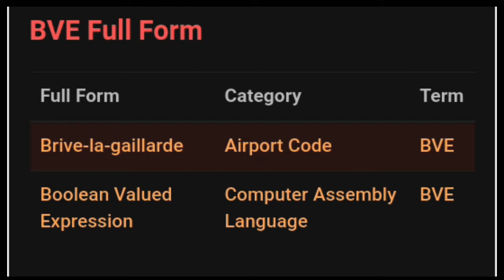bve ka full form